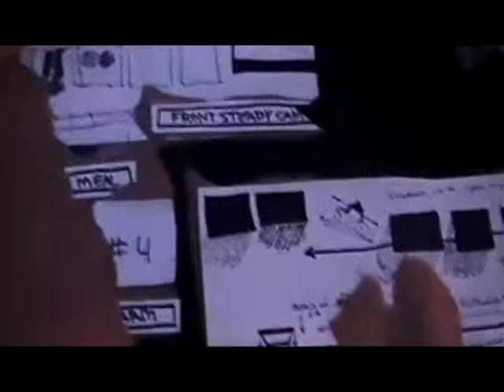Deftones - Minerva (MAKING THE VIDEO) (UPGRADE)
MAKING THE VIDEO of Deftones - Minerva.
The music video, directed by Paul Fedor was shot in April, 2003 at California Desert.
(improved sound & edit by deftfan, January 2016)